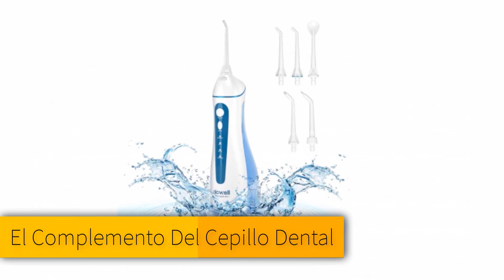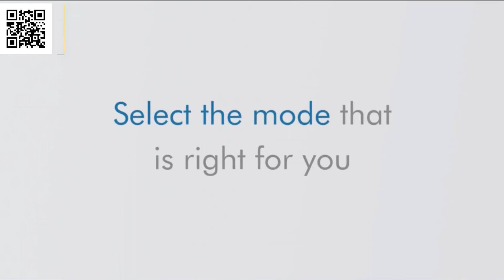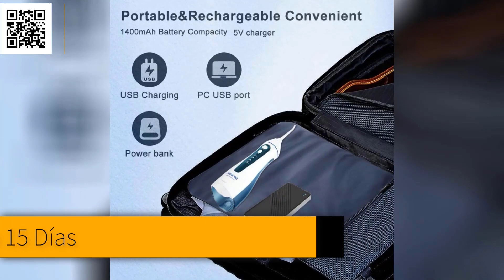¿Buscas un irrigador bucal? Revisamos el mejor para usted. La mejor elección es de Nicwell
¿Has oído hablar de los irrigadores bucodentales y de los beneficios que tiene para la higiene diaria de los dientes? Estos dispositivos, pensados para usar en la comodidad del hogar, emplean presión de agua para conseguir llegar hasta las zonas más complicadas de la boca. Por ello, se convierte en el mejor complemento del cepillo de dientes si queremos lograr buenos resultados.

Además, no es necesario invertir mucho dinero, pues, si damos con buenas ofertas es posible que podamos hacernos con uno por menos de 30 dólares.